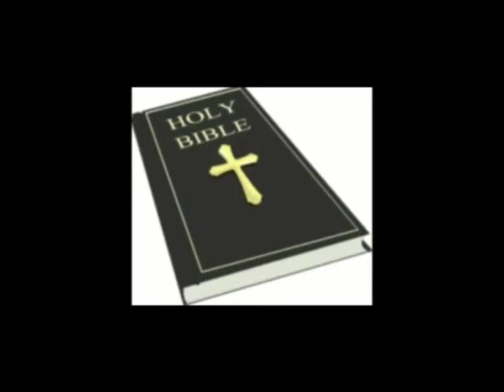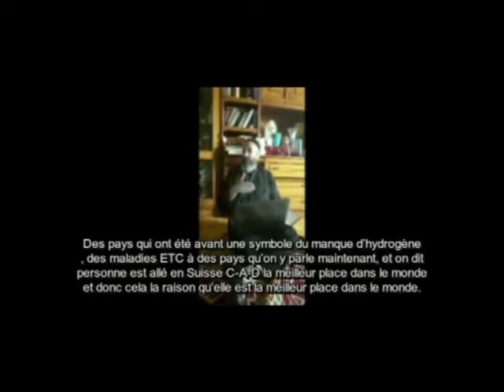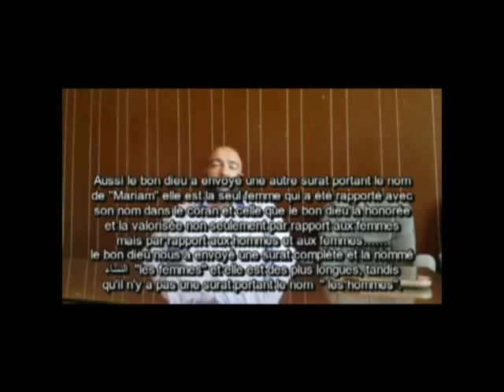Reportage sur les droits de la femme en Egypte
Report in french created by Nada, Marina, Katy and Rowan about woman rights in Egypt